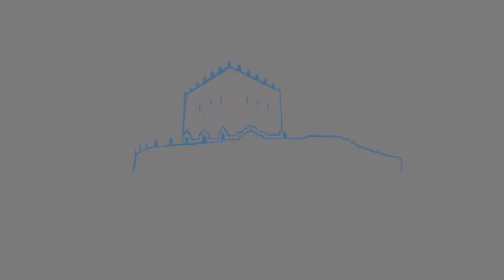Semana da ciencia no Concello de Soutomaior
Gas radon e os seus efectos sobre a saúde. Venres 8 de Febreiro ás 20,00 horas – Multiusos de Arcade

Dentro da semana da ciencia no Concello de Soutomaior prográmase esta conferencia a cargo de Raquel Barbosa Lorenzo.

Médico especialista en Medicina Preventiva e Saúde Pública no Hospital de Lugo.

Compaxinou a súa formación  en Medicina coa realización da súa tese doctoral cuxo titulo é “Uso epidemiolóxico dos mapas de Radon en Galicia”

A actividade investigadora centrouse en analizar o efecto do radon sobre a saúde. O radon foi considerado como perxudicial pola Axencia Internacional do Cangro en 1988, polo seu efecto demostrado sobre o cancro de pulmón. Galicia, de feito, presenta zonas con elevada concentración de radon